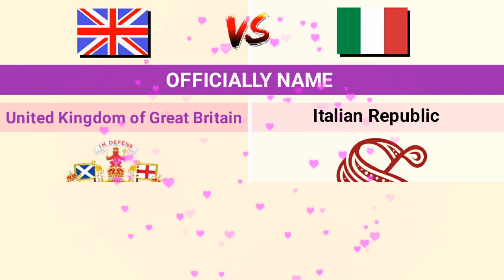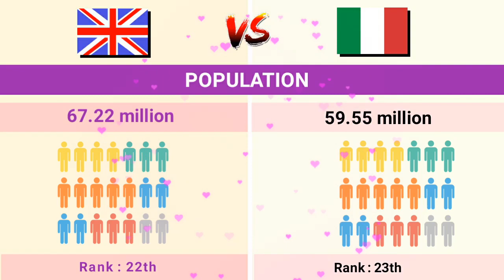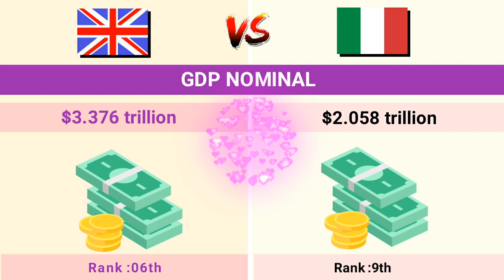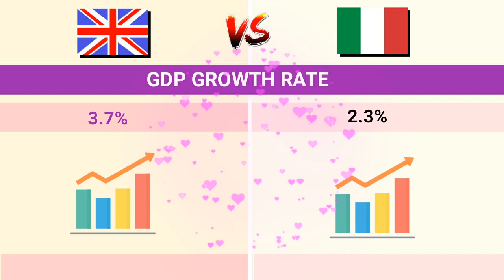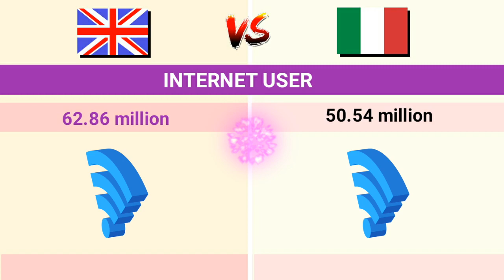United kingdom vs Italy - Country Comparison 2022 | Italy vs Uk |Country Catalog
United Kingdom 🇬🇧
The United Kingdom, made up of England, Scotland, Wales and Northern Ireland, is an island nation in northwestern Europe. England – birthplace of Shakespeare and The Beatles – is home to the capital, London, a globally influential centre of finance and culture. England is also site of Neolithic Stonehenge, Bath’s Roman spa and centuries-old universities at Oxford and Cambridge.

Italy 🇮🇪
Italy, a European country with a long Mediterranean coastline, has left a powerful mark on Western culture and cuisine. Its capital, Rome, is home to the Vatican as well as landmark art and ancient ruins. Other major cities include Florence, with Renaissance masterpieces such as Michelangelo’s "David" and Brunelleschi's Duomo; Venice, the city of canals; and Milan, Italy’s fashion capital.